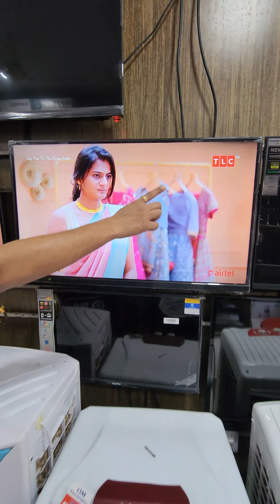Be Aware For China LED TV 😱😱😱😱 || Purchase Indian Brands LED ⭐⭐⭐